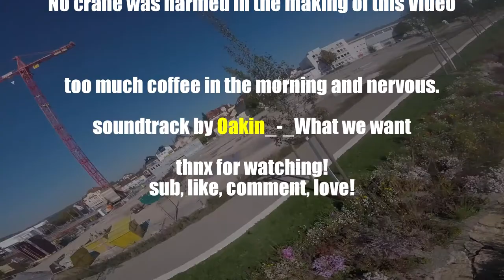Who's BAD? - - - Cannstatt! or maybe Bad Cranestatt? Stuttgart (PART1)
Early flight today,
lotz of coffee. sorry for the shaky footage.
also i was pretty nervous today.
still had a blast!